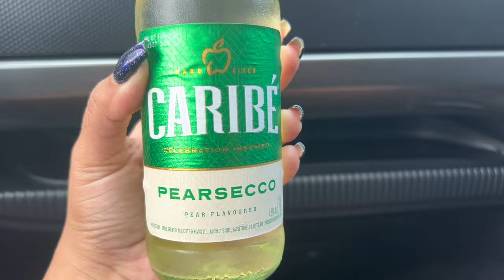EASTER WEEKEND VLOG|| COOK WITH ME CURRY RIVER CONCHS|| CLIFTON HILL BEACH VYBZ|| TRINIDAD YOUTUBER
My name is Stephanie aka steffi for short, I am 28 years of age. My channel is not based only on one type of content, its based on a number off content that makes me happy and hopefully you as well. The soul purpose of my channel is to just have fun and show you guys whats its like living in beautiful Trinidad and